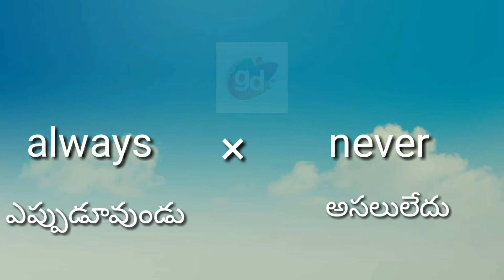Always Antonym with meaning//Googul Dictionary//